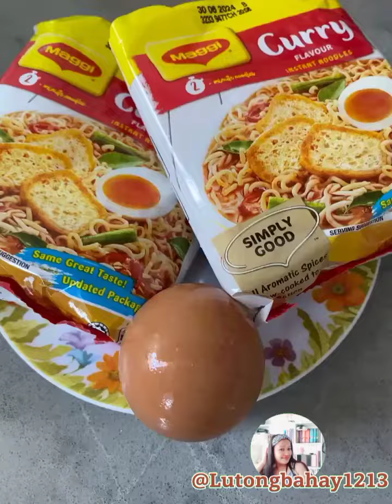"SPICY MAGGI CURRY DELIGHT EXTRAVAGANZA"